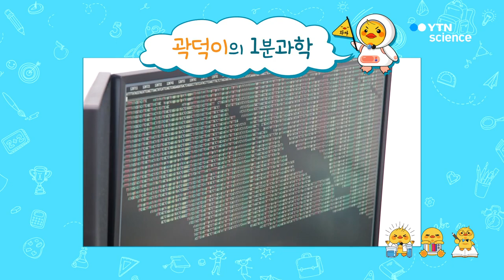[곽덕이의 1분 과학] 게놈 빅데이터 / YTN 사이언스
여러분 안녕~ 저는 과학을 사랑하는 '과학덕후' 곽덕이에요.

생명체가 가지는 유전정보를 게놈이라고 부르죠?

이런 게놈을 활용한 빅 데이터 시대가 활짝 열렸습니다.

최근엔 게놈을 분석해 유전병 위험인자를 추정하기도 하고요, 파킨슨병이나 치매를 미리 진단하고 예방할 수도 있다고 합니다.

영국에서는 10만 명의 환자와 그 가족들의 게놈을 분석해 질병을 일으키는 유전자를 연구하고 있고요

미국에서는 국가적으로 게놈 연구 독려를 위해 재정적 기술적 지원이 이루어지고 있다고 합니다.

하지만 우리나라는 규제와 윤리법 문제로 게놈 연구가 아직 걸음마 단계라는데요.

게놈을 활용한 의료 연구가 더욱 활발해지기를 바라며 곽덕이는 여기서 인사드릴게요. 여러분 안녕~